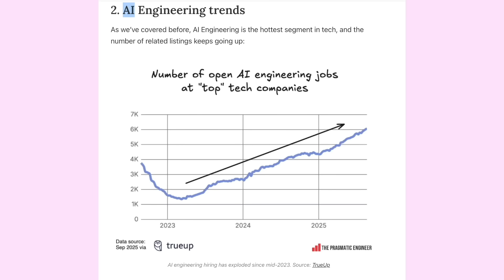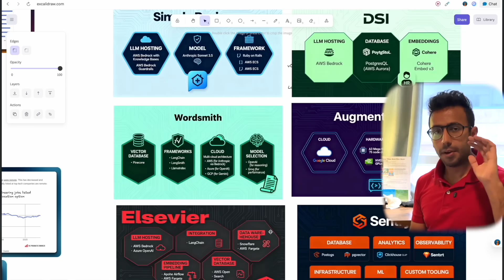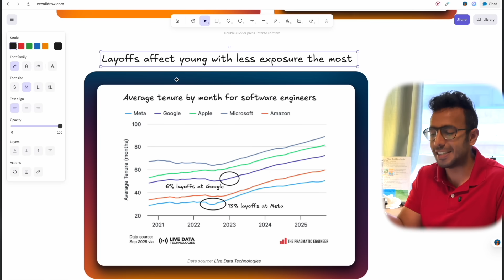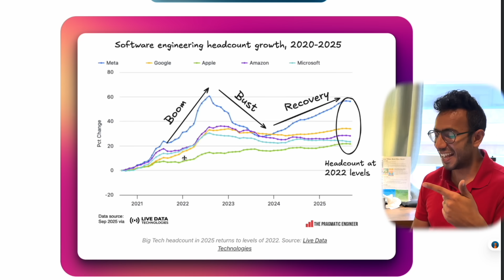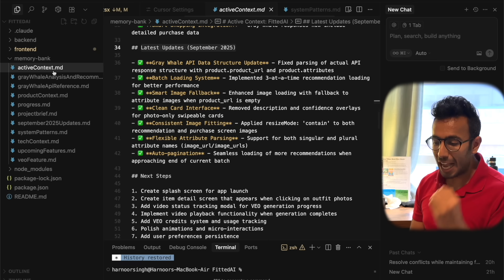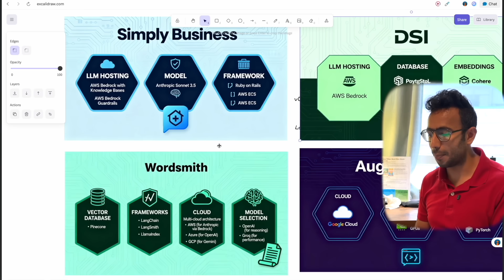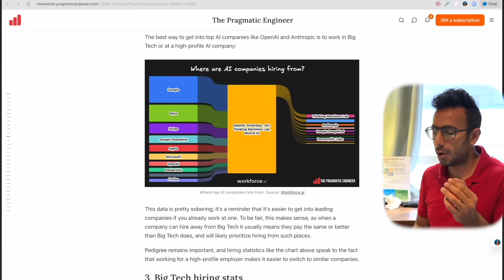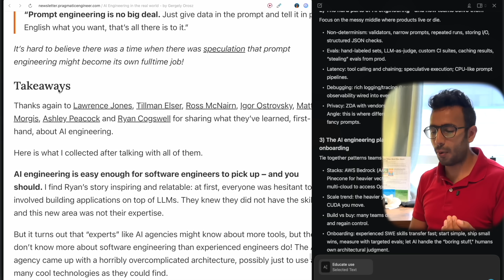Last Chance to Become AI Engineer in 2025! (90 Days)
Checkout Hollyland Mic

1. How I Edit podcast & enhance audio
3. 📈 Checkout Moomoo from Palo Alto: Get 8.1% APY + 15 Free Stocks (Legal of F1 VISA)
4. 🏦 Adro US Account with No Incoming Wire Fees (Get $50)
5. 🎓SoFi Student Loan Refinance and you can get a $300 welcome bonus